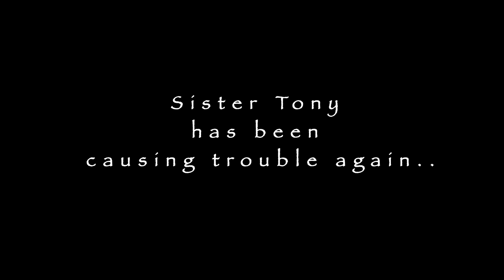How do you solve a problem like Tony Abbott? Parody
Nun: Elena Gabrielle
Mother Superior: Ange Leggas
Shot by 3 Fates Media
Written by Elena Gabrielle